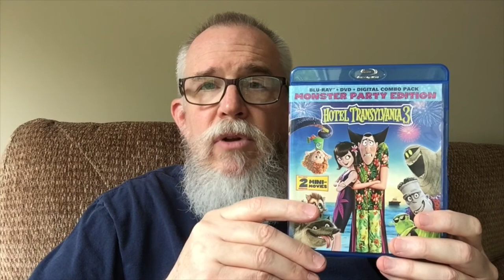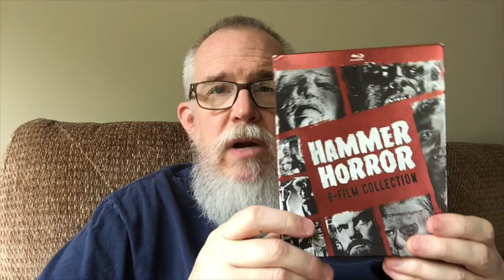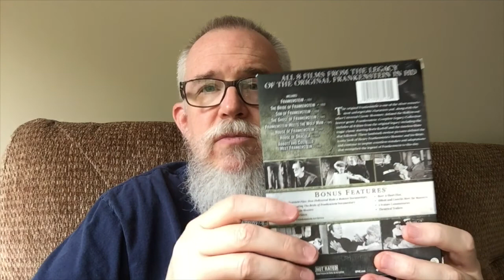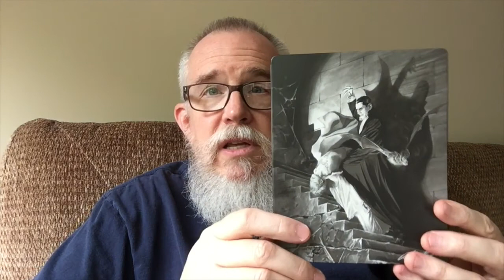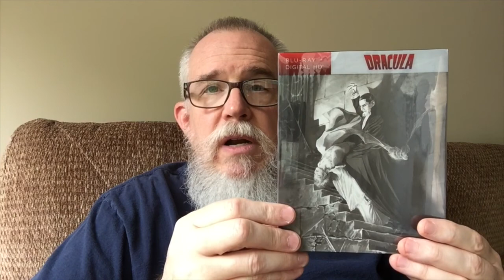Halloween Season Begins